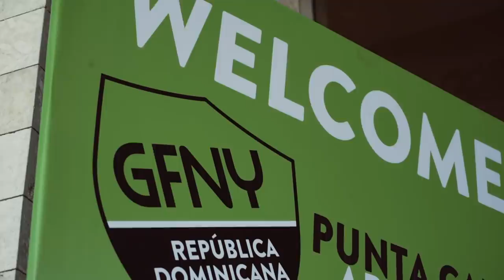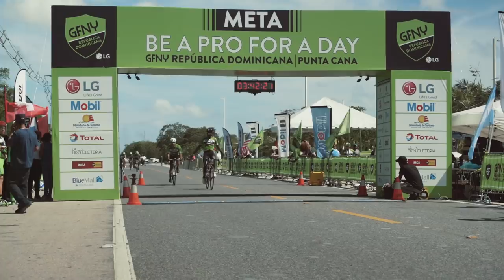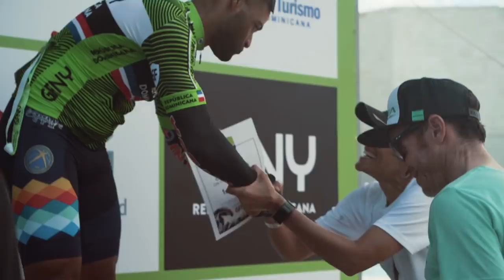Ibon Zugasti en la GFNY República Dominicana I Orbea Factory Team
Playas paradisiacas, cocoteros, resorts hoteleros... Así definiría mucha gente Punta Cana (República Dominicana), no obstante, este famoso lugar turístico también es parte del circuito mundial llamado GFNY.

Un evento que consta de varias pruebas a lo largo del mundo con el objetivo de promover el ciclismo en diferentes lugares.

En esta ocasión, Ibon Zugasti, acudió a dicho evento con el objetivo de disfrutar tanto de las carreteras como de la gente dominicana. Aquí os mostramos un pequeño resumen de la estancia del rider del Orbea Factory Team en el país centroamericano.

Foto Miniatura: Nicolas Silva